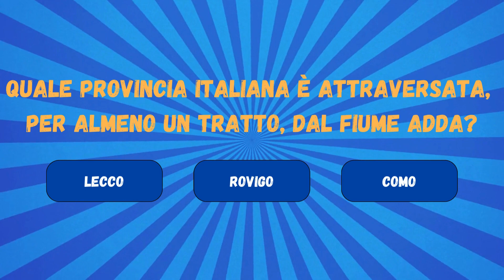LE PROVINCE DEL FIUME ADDA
La domanda del video è sempre la stessa:
-Quale provincia italiana è attraversata, per almeno un tratto, dal fiume
Adda? -. Hai tre risposte possibili e il timer è impostato per 5 secondi senza conto alla rovescia. Le risposte esatte possono essere più di una a scheda e lo stesso vale per le risposte sbagliate. In questo quiz non si contano gli affluenti del fiume ma solo la linea del fiume Adda dalla sua fonte principale alla sua foce.
Se ti è piaciuto il video o pensi ti possano piacere altri video come questi, dai un'occhiata al canale o fammelo sapere con un "mi piace".